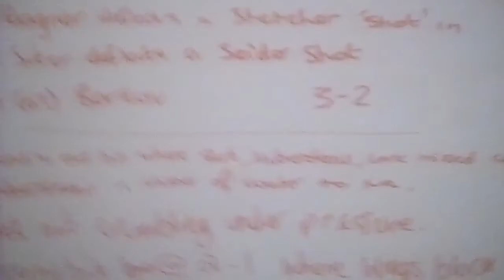Detroit Red Wings (4-2-2) Vs. Florida Panthers recap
The Wings fall short but they're showing spirit that's been lacking all too often recently. The futures bright, the futures Raymond.